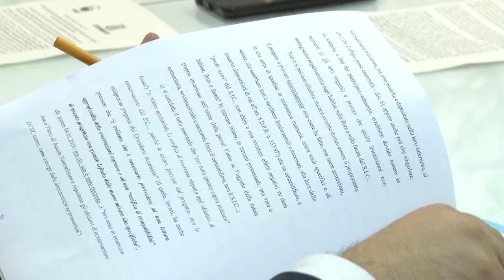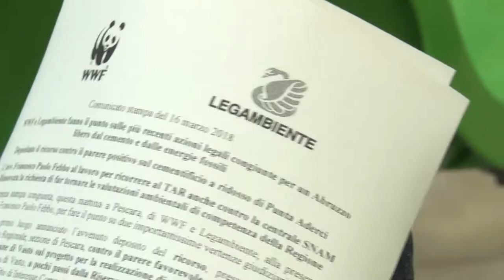Cementificio Punta Aderci e Snam. Pronti i ricorsi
WWF e Legambiente hanno presentato oggi a Pescara  le iniziative legali messe in atto per contrastare il progettato del cementificio a ridosso di Punta Aderci, a Vasto, e della centrale SNAM in zona sismica 1 a Sulmona